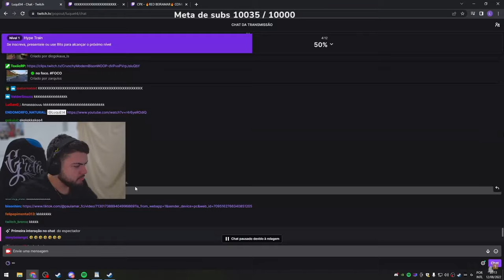LUQUET4 JA NÃO AGUENTA MAIS! *PAULAMAR*